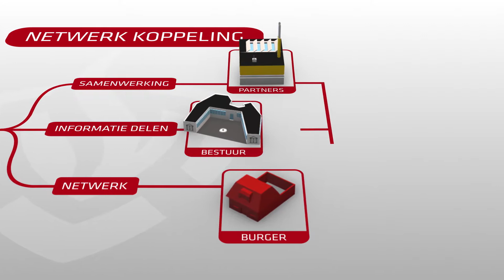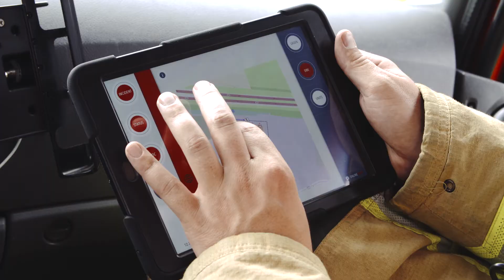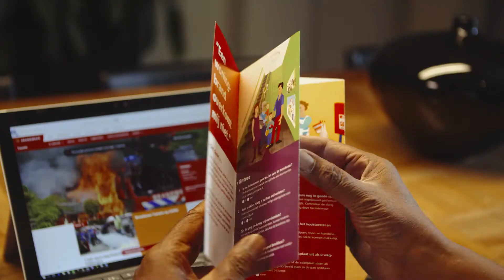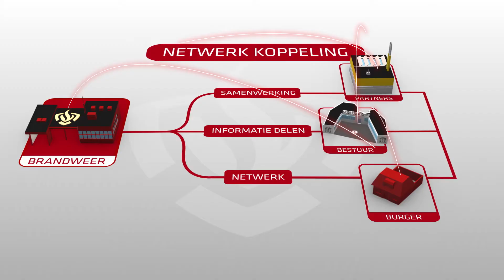Brandweer Twente Informatie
Stel je eens voor: altijd en overal de meest actuele informatie op een eenvoudige en toegankelijke wijze beschikbaar. Een netwerk die alle relevante informatiebronnen slim aan elkaar koppelt. Door publieke en gesloten bronnen aan elkaar te verbinden kun je analyseren, concluderen en monitoren.